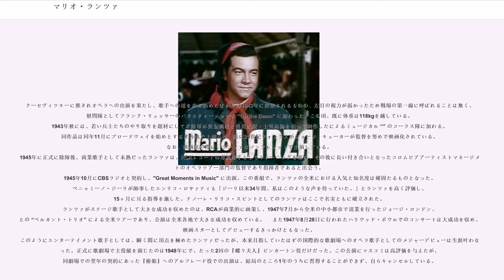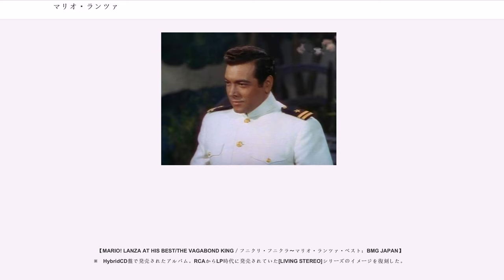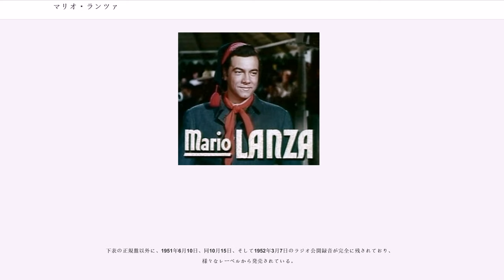マリオ・ランツァ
マリオ・ランツァ（Mario Lanza、本名：アルフレード・アーノルド・ココッツァ（Alfredo Arnold Cocozza）、1921年1月31日 - 1959年10月7日）は、アメリカ合衆国の歌手、映画俳優。力強い独特なテノールの歌唱でコンサート、ラジオ番組への出演等を通じ、時代の寵児となった。特に20世紀前半を代表する世界的な名歌手エンリコ・カルーソーの生涯をドラマチックに描いた伝記映画『歌劇王カルーソ』はランツァの人気を決定的なものとし、その後本格的なオペラ歌手を目指したが、身体と精神を患い夭折した。

父の影響で、幼少の頃から音楽に興味を持ち、歌唱やステージに興味を抱いていた。既に1932年に舞台に出演し、1940年にはプライベートレコーディングを行なっている。
クーセヴィツキーに推されオペラへの出演を果たし、歌手への道を歩み始めたばかりの1943年に招集されるものの、左目の視力が弱かったため戦場の第一線に呼ばれることは無く、慰問隊としてフランク・リュッサーのバラエティーショーに “On the Beam” に加わった。この頃、既に体重は118kgを越している。1943年秋には、若い兵士たちのやり取りを題材にして米陸軍が資金調達と啓発広報・士気高揚を狙って制作したによるミュージカル “” のコーラス隊に加わる。同作品は同年11月にブロードウェイを始めとする米各地で上演され、後に20世紀フォックスがジョージ・キューカーが監督を努めで映画化されている。なお、映画化の際に、ランツァはノンクレジットで出演している。
1945年に正式に除隊後、商業歌手として未熟だったランツァは、RCAレコードの専属歌手としてトレーニングを重ね、その後に長い付き合いとなったコロムビアアーティストマネージメントのオペラツアー部門の監督であり指揮者であると出会う。
1945年10月にCBSラジオと契約し、"Great Moments in Music" に出演。この番組で、ランツァの全米における人気と知名度は確固たるものとなった。ベニャミーノ・ジーリが師事したエンリコ・ロサァティも「ジーリ以来34年間、私はこのような声を待っていた。」とランツァを高く評価し、15ヶ月に亘る指導を施した。テノーレ・リリコ・スピントとしてのランツァはここで名実ともに確立された。
ランツァがステージ歌手として大きな成功を収めたのは、RCAが商業的に画策し、1947年7月から全米の中小都市で巡業を行ったジョージ・ロンドン、との “ベルカント・トリオ” による全米ツアーであり、公演は全米各地で大きな成功を収めている。 　また1947年8月28日に行われたハリウッド・ボウルでのコンサートは大成功を収め、映画スターとしてデビューするきっかけともなった。
このようにエンターテイメント歌手としては、瞬く間に頂点を極めたランツァだったが、本来目指していたはずの国際的な歌劇場へのオペラ歌手としてのメジャーデビューは生涯叶わなかった。正式に歌劇場で主役級を演じたのは1948年にで、たった2回の『蝶々夫人』ピンカートン役だけだった。この公演にマスコミは高評価を与えたが、同劇場での翌年の契約にあった『椿姫』へのアルフレード役での出演は、結局のところ1年のうちに習得することができず、自らキャンセルしている。
1950年のシーズンに、メトロポリタン歌劇場、から出演依頼を受ける中、ミラノ・スカラ座の音楽監督である名指揮者ヴィクトル・デ・サバタは自らロサンジェルスにあるランツァの自宅を訪問し、1950年-51年シーズンの『アンドレア・シェニエ』でのタイトル・ロールを打診してきているが、いずれも断っている。ランツァはこのオファーについて、「大変な名誉ではあるが、イタリアでデビューするのなら最初からスカラ座というのではなく、もっと小さな劇場で数々の役をこなし、自らを研鑽した上で大きな劇場で歌ってみたい」と話している。
この後、1950年代前半は、映画やテレビ・ラジオへの出演とレコード歌手としての日々が続き、オペラ歌手として出演を果たす機会がやってきたのは晩年、イタリアへの移住後であった。1958年にローマ歌劇場の支配人、エヴェン・ヴィターレは、本格的なオペラへの出演を画策し、1960年-61年シーズンに『トスカ』のカヴァラドッシ役での出演を依頼したが、叶わぬ夢に終わっている。